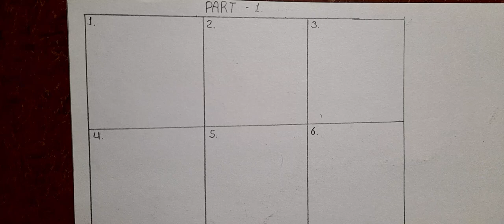mehandi elements different type of kalash .....kalash making ideas part 1..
how to make kalash draw with pencil...kalash mehandi design for beginners...
kalash design #
modern kalash design #